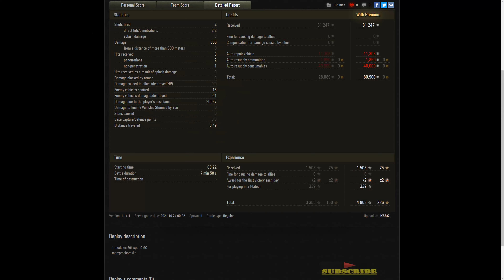Panhard EBR 105 💥 20.6K Spot Damage WOT Replays (вот)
,YouTube World of Tanks other Channels, + WOT,лучший бой,лучшие реплеи,
World of Tanks Asia,World of Tanks.